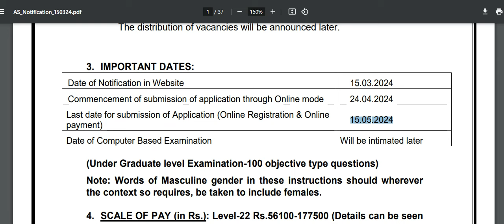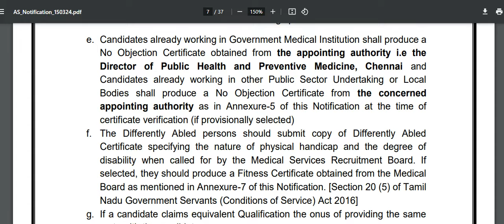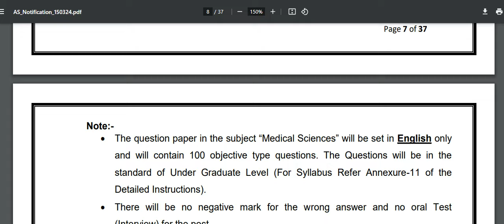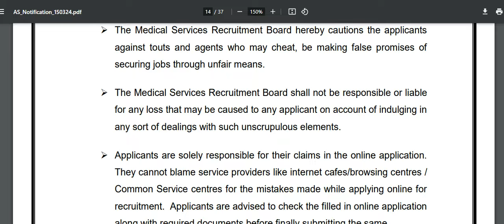ஏப்ரல் 24 முதல் விண்ணப்பிக்கலாம் | தமிழ்நாடு முழுவதும் 2553 காலியிடங்கள் அறிவிப்பு